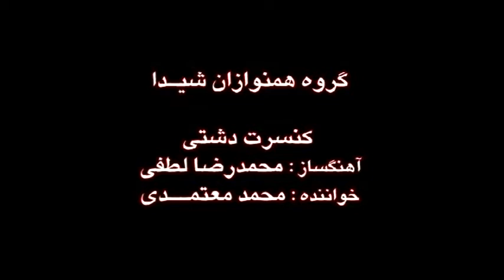العازف محمد رضا لطفي والمطرب محمد معتمدي وفرقة شيدا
العازف والملحن محمدرضا_لطفي و#فرقة_شيدا والمطرب
Mohammad_Rez_Lotfi# and Sheyda# Ensemble   Vatanam Iran Live
Entire video of the famous concert of Mohammad Reza Lotfi with the Sheyda male's Ensemble and the incredible Mohammad Motamedi !
One of the best compositions of the ostad.
In Memory of the Great Master.